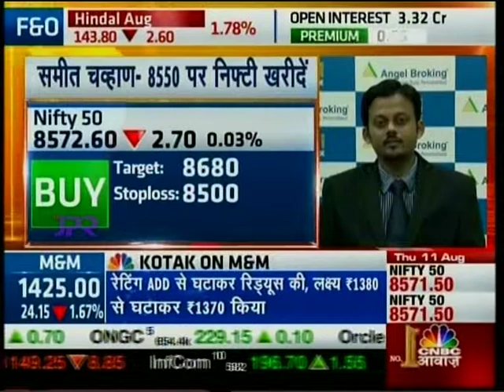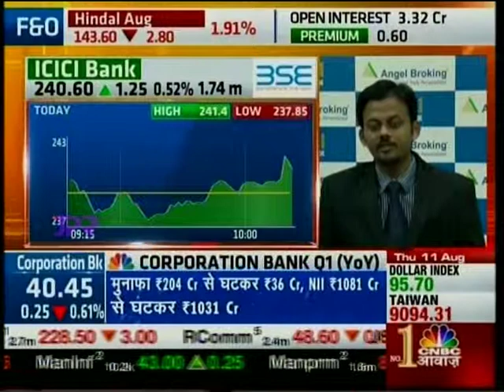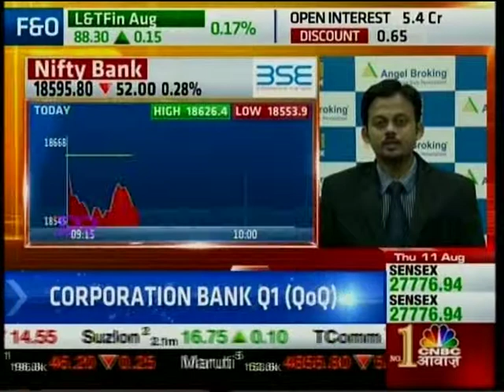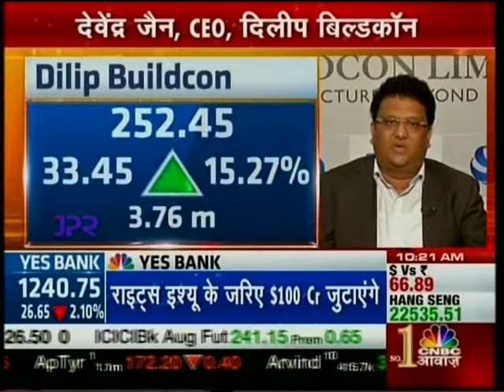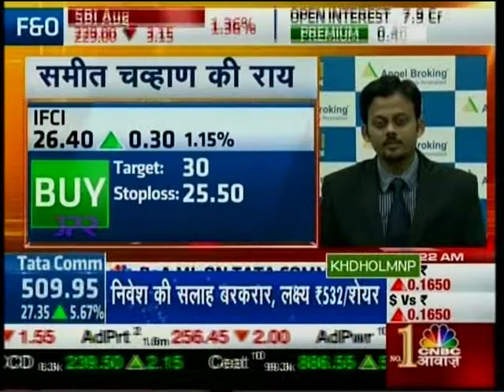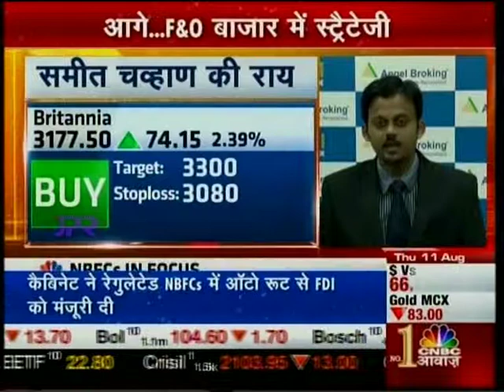CNBC Awaaz Sauda Aapka, 11 Aug 2016 - Mr. Sameet Chavan, Angel Broking